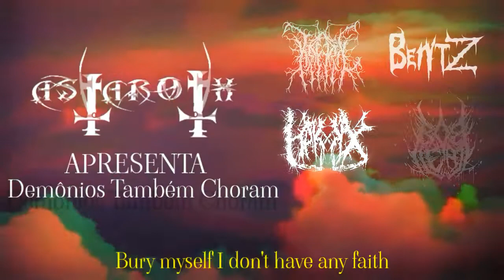DEMÔNIOS TAMBÉM CHORAM - KXREKILL X BENYTZ X HAKKX X BOB LEAL [PROD.KXREKILL]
DISPONIVEL NAS PRINCIPAIS PLATAFORMAS DIGITAIS

•FICHA TÉCNICA•

PROD/MIX/MASTER:KXREKILL
LIRYC VIDEO:KXREKILL

CONTATOS

•KXREKILL•

GMAIL

•BENYTZ•

•HAKKX•

•BOB LEAL

ASTAROTH死亡:

Editores:

trap metal br
hard trap br
dark trap br
trap metal nacional
hard trap nacional
dark trap nacional